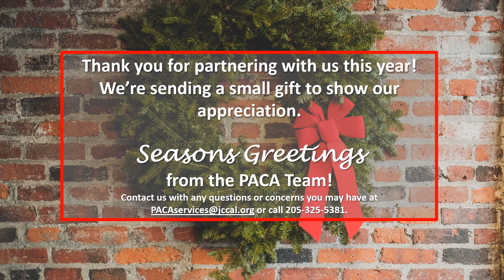PACA DECEMBER ANNOUNCEMENTS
December announcements from Jefferson County Purchasing Dept.